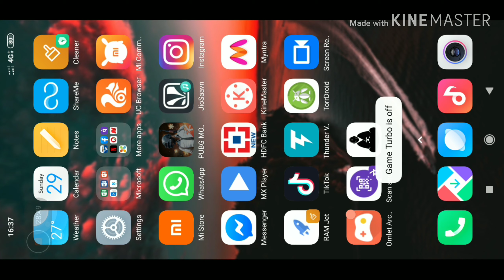We killed our random mates, and a very annoying PUBG bug🤢 of S10 ll PUBG Mobile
Do LSS